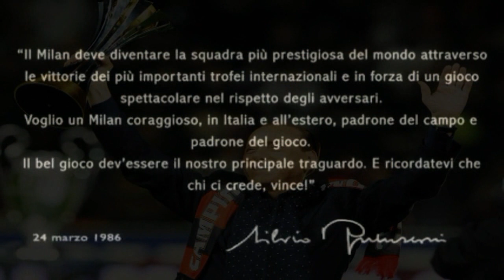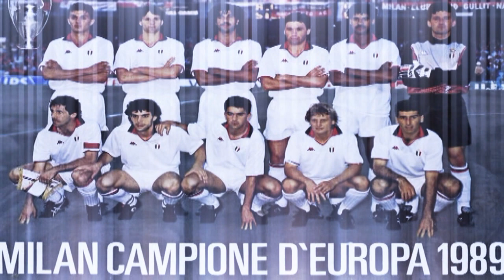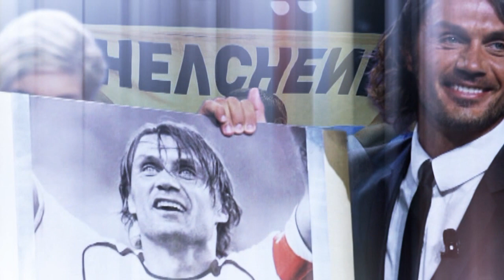114 anni: Un SOGNO che si chiama MILAN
for Canale Milan and Milan Arabic Channel